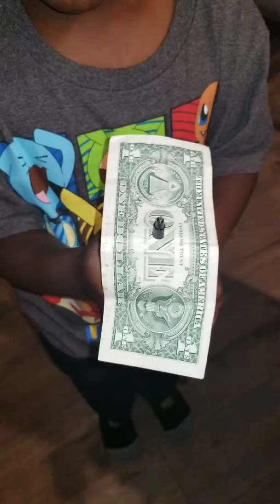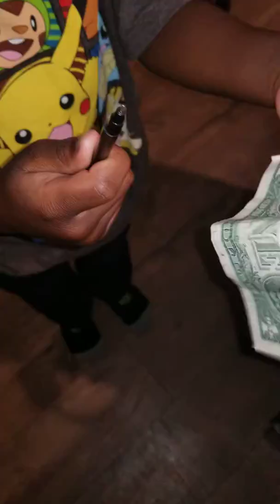What the heck happened to my dollar